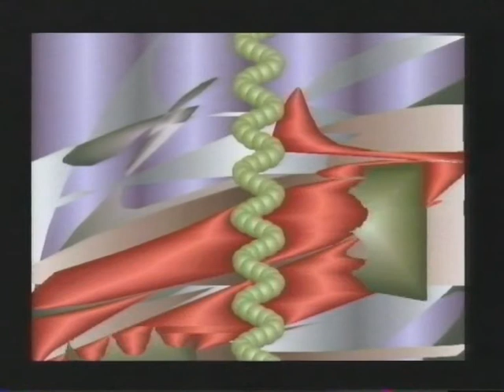15 les voyages de sophie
cortronico astratto bidimensionale, finito nel mese di maggio 1998